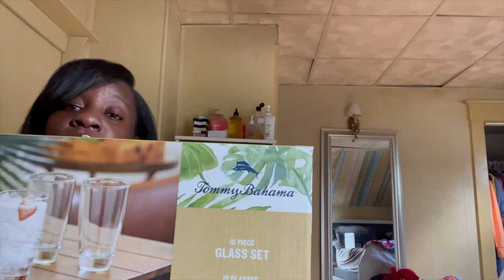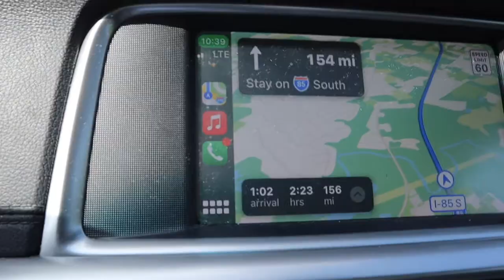MOVING VLOG: I'M HOMELESS?? LAST WEEK IN NY + ATL APARTMENT DRAMA, & MORE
Hey guys,
I'm back, hope you guys missed me :)

Follow me♡:
lash ig: the.fairylashmuvaa
snap: lady_aquafina